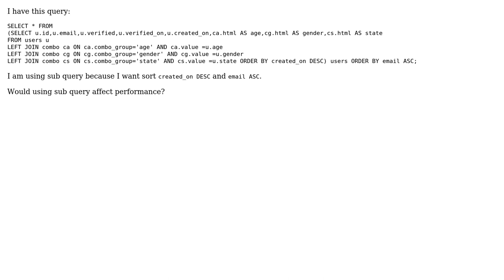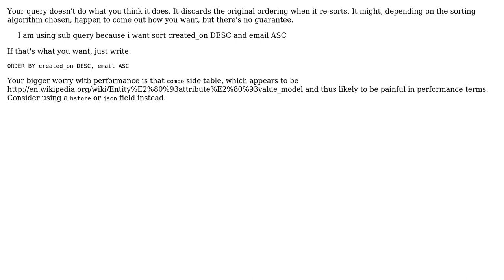Code Review: Query of users for some age, gender, and state, using a subselect (2 Solutions!!)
Code Review: Query of users for some age, gender, and state, using a subselect

With thanks & praise to God, and with thanks to the many people who have made this project possible! | Content (except music & images) licensed under CC BY-SA | Music | Images & others | With thanks to user user2907171 user Sajad Deyargaroo user Malachi user Craig Ringer user 200_success and the Stack Exchange Network Trademarks are property of their respective owners. You are responsible for your own actions.